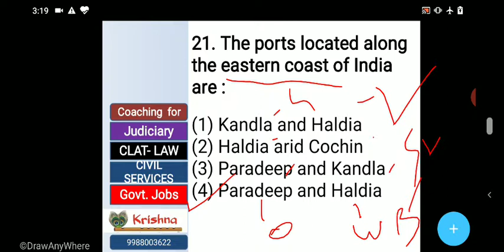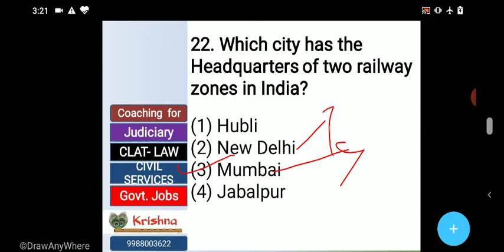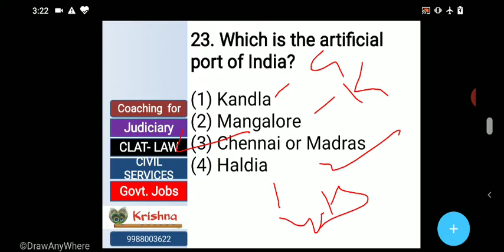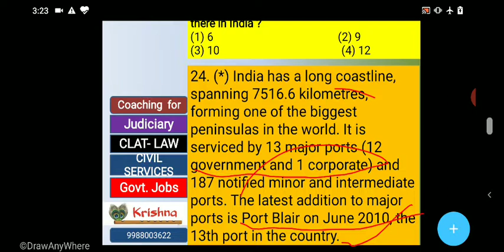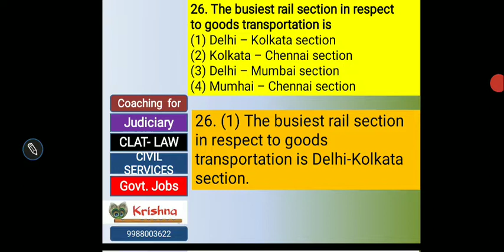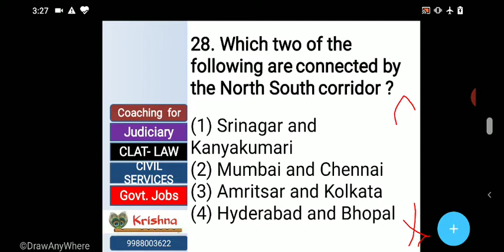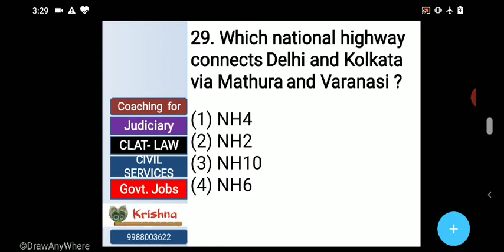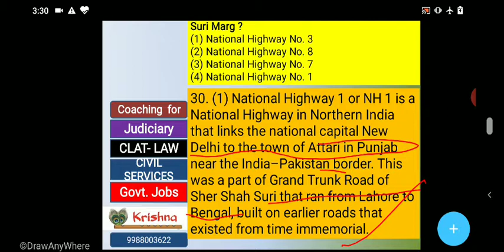Geography - Type - 9 - Question - 21 - 30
Multiple Choice Questions on General Awareness- Geography for Coaching for Civil Services, CLAT- Law Entrance and all Government Jobs- SSC- CGL / IBPS - Bank PO. Also Helpful for JMIC- Judicial Services Exams- ADJ and ADA. Krishna Online Coaching Chandigarh 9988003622